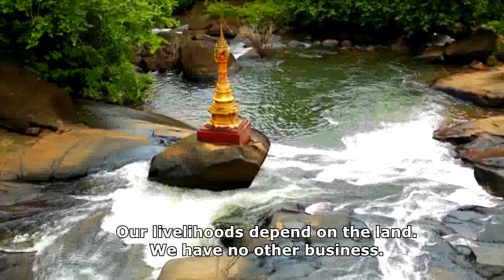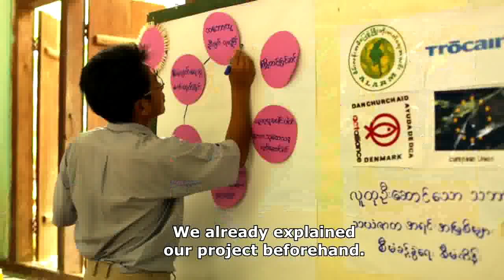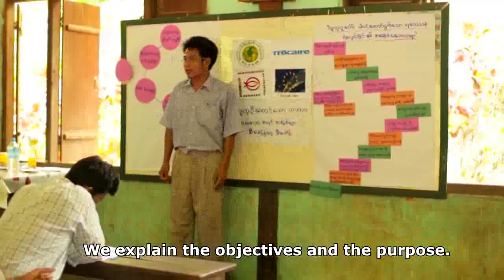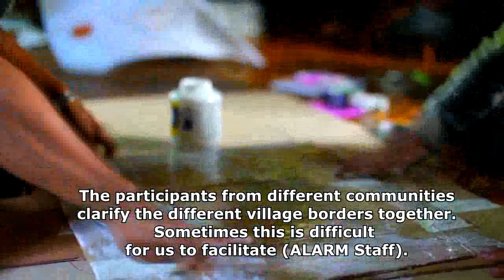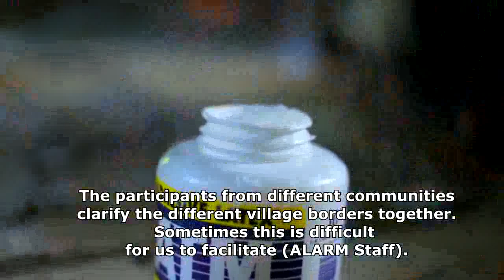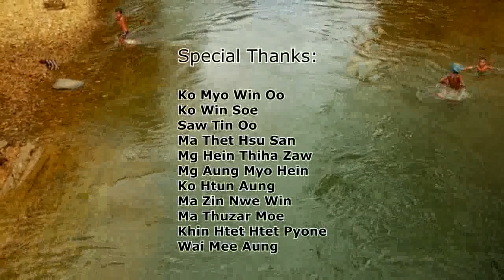Participatory Land Use Mapping and Planning